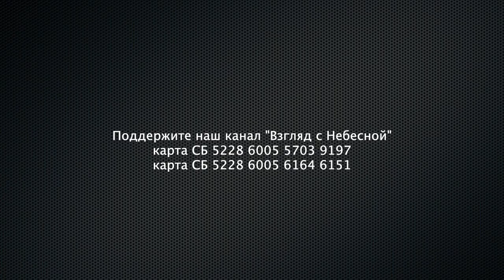Почему Бог не остановит смерть…| Чистый четверг | Юрий Сипко